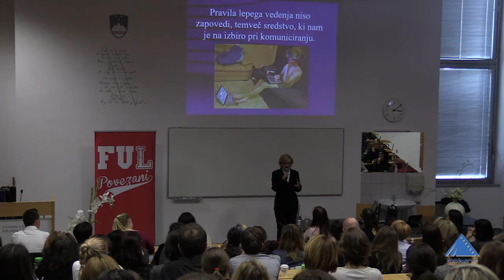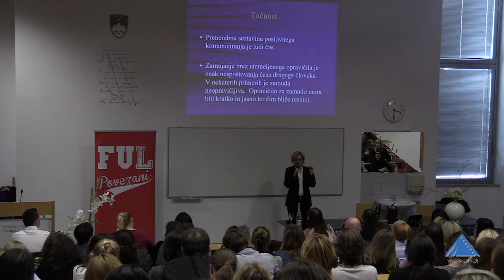Utrinki s predavanja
Ksenija Benedetti PROTOKOL

Ksenija Benedetti je bila julija 2000 prvič imenovana za šefinjo Protokola Republike Slovenije. V osemnajstih letih njene kariere se je v Republiki Sloveniji zvrstilo veliko zgodovinskih dogodkov, ki jih je skupaj s sodelavci pripravila in izvedla.

Osemnajst let je, kadar ji je to delo dopuščalo, izvajala celodnevne delavnice Protokolarna pravila ter predavala diplomatom, politikom in gospodarstvenikom in najrazličnejšim javnim uslužbencem ter srednjemu managementu v gospodarstvu.

AKADEMIJA ZA POSLOVNI PROTOKOL

Vrhunska šola poslovnega protokola v teoriji in praksi. Program petdesetih ur, sestavljen na podlagi najvišjih strokovnih in izobraževalnih standardov, odprtem in temeljitem prenosu znanja in izkušenj ter interaktivnem delu. Treningi uporabe protokolarnih pravil in etikete v številnih primerih poslovanja in delovanja v dejanskem življenju z vizijo sodobnega protokola kot univerzalne metode za načrtovanje in opravljanje vseh vrst uradnih dogodkov in srečanj za gospodarske in druge družbe, za vladne in občinske organizacije. Prejem certifikata znanja Akademije za poslovni protokol Ksenije Benedetti.

Trimesečni program predavanj in delavnic, ob četrtkih od 16. do 19. ure v Hotelu Slon v Ljubljani, s pričetkom 17. januarja 2019.

bonton, pravila lepega vedenja, organizacija dogodkov, izobešanje zastav, obnašanje za mizo, pravila oblačenja, pravila obnašanja